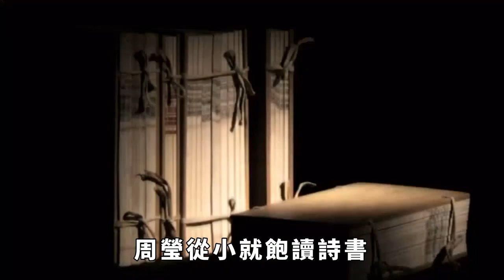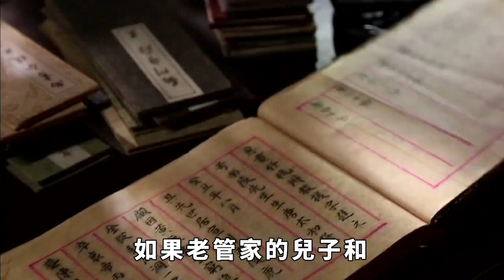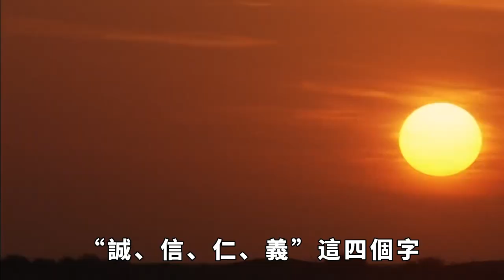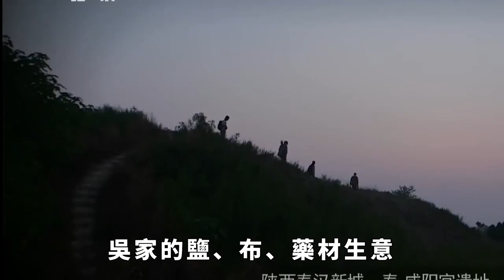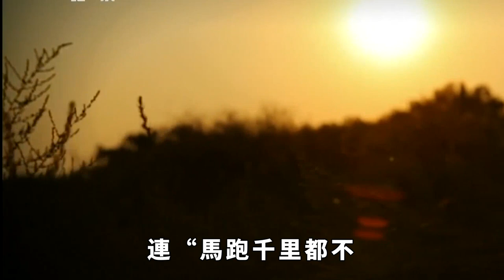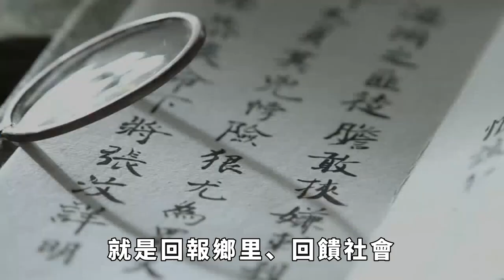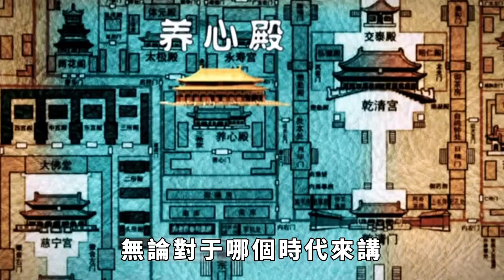慈禧幹女兒周瑩：清末陝西女首富，歷史上她的結局十分淒涼！【銳歷史】趣味歷史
提到經商相信大家的腦海中第一出現的就是男子，但是在清朝末期的時候卻出現了一比特顯赫一時的女商人。 並且她還是慈禧太后的義女，之後更是被慈禧太后封為一品誥命夫人。 她就是陝西女首富——周瑩。 她的一生可以說跌宕起伏地，創造了一個商業王國，但讓人覺得遺憾的是這樣的一比特傑出的女性在死後卻是十分淒涼的。